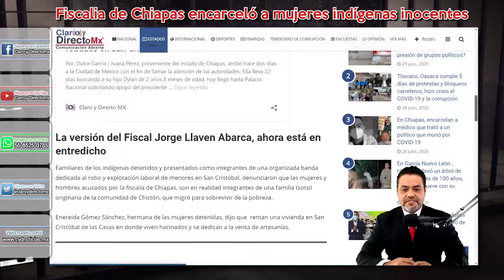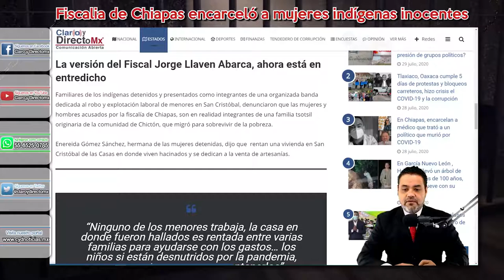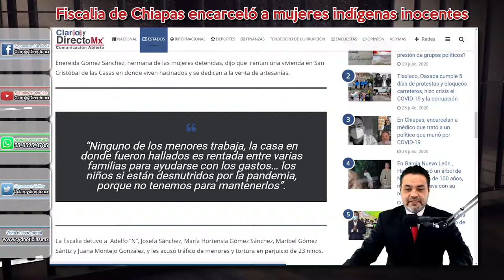La Fiscalía de Chiapas inventó una presunta red de trata de menores y encarceló a mujeres indígenas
La Fiscalía General del Estado de Chiapas, informó el hallazgo de una red de trata de menores de la que resultó la aprehensión de un hombre, cuatro  mujeres y 23 niños y niñas; hechos que resultaron tras la búsqueda del menor Dylan, quien desapareció del mercado Merposur de San Cristóbal de las Casas.